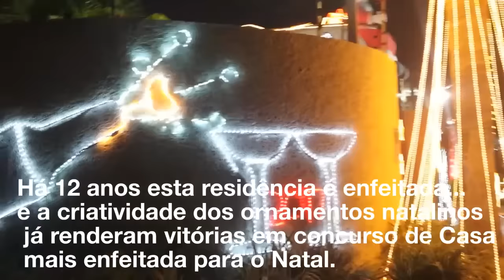A casa mais enfeitada para o Natal!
Olá pessoal, tudo bem com vocês?  No vídeo de hoje, trago a casa mais enfeitada para o Natal, da cidade de Porto Velho - RO, confira no vídeo... Sucesso a todos nós e beijinhos!